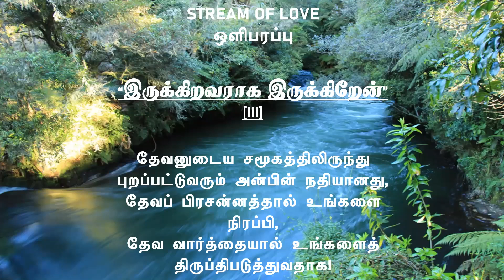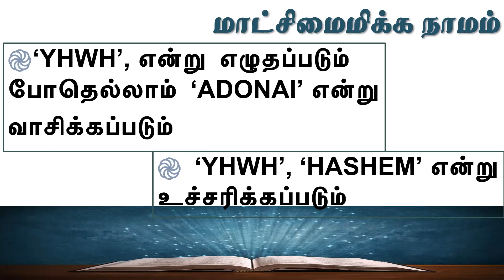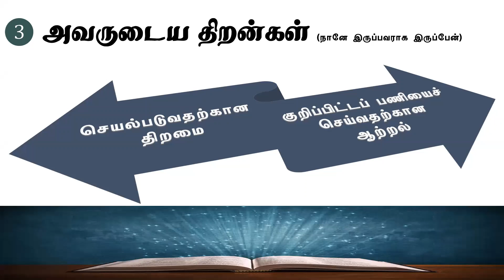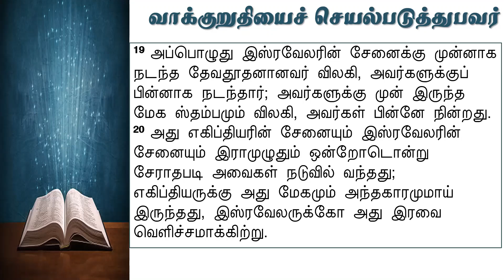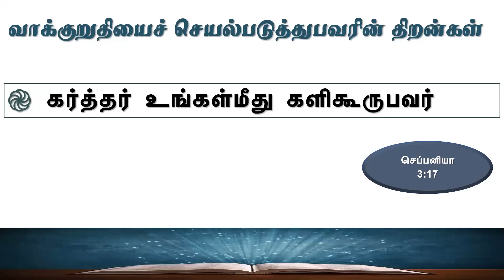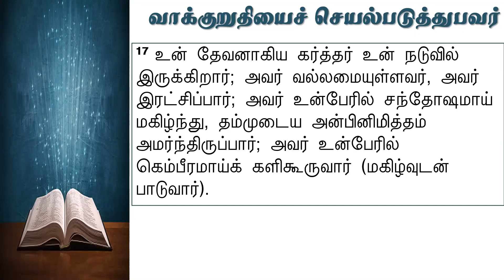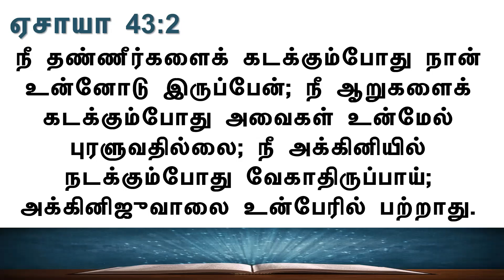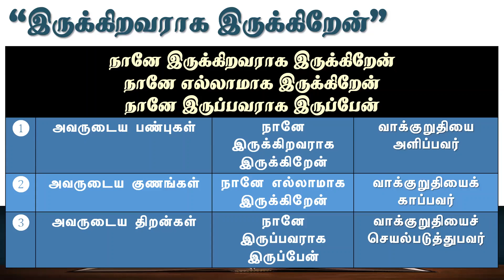SEPTEMBER 2022: ‘I AM’ [III] (TAMIL)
செப்டம்பர் 2022: ‘இருக்கிறவராக இருக்கிறேன்’ [III]

‘இருக்கிறவராக இருக்கிறேன்’ என்ற தலைப்பின் மூன்றாம் தொகுப்பு இது. இந்தத் தொகுப்பில் தேவனானவர் எப்படி வாக்குறுதியைச் செயல்படுத்துபவராக இருக்கிறார் என்பதைப்பற்றிப் பார்ப்போம்.

தானியேல் 3 :23-27 வேதப்பாகத்தில், சாத்ராக், மேஷாக், ஆபேத்நேகோ ஆகிய மூவரும் ராஜாவாகிய நேபுகாத்நேச்சார் நிறுத்தின பொற்சிலையைப் பணிந்துகொள்ளாததினால், அக்கினிச்சூளையின் நடுவிலே போடப்படுகிறார்கள். அந்த அக்கினிச்சூளையின் நடுவிலே தேவனானவர் அவர்களுடனே நிற்பதை வேதப்பாகம் சுட்டிக்காட்டுகிறது.

“நீ தண்ணீர்களைக் கடக்கும்போது நான் உன்னோடு இருப்பேன்; நீ ஆறுகளைக் கடக்கும்போது அவைகள் உன்மேல் புரளுவதில்லை; நீ அக்கினியில் நடக்கும்போது வேகாதிருப்பாய்; அக்கினிஜுவாலை உன்பேரில் பற்றாது,” என்று ஏசாயா 43:2-ல் எழுதப்பட்டிருக்கிறது. இந்த வாக்குறுதியின்படித் தேவனானவர் அக்கினிச்சூளையின் நடுவிலே போடப்பட்ட சாத்ராக், மேஷாக், ஆபேத்நேகோ ஆகியோரின் மத்தியிலே தன்னுடைய வாக்குறுதியைச் செயல்படுத்துகிறார்.

அதன்போலவே,தேவன் தாமே உங்களுடைய வாழ்க்கையில் அவருடைய வாக்குறுதியைச் செயல்படுத்த வல்லவராக இருக்கிறார்.

தேவன்தாமே உங்களை ஆசீர்வதிப்பாராக!

செப்டம்பர் 2022
Stream of Love
No part of the Teaching is to be reproduced for profitable gains.